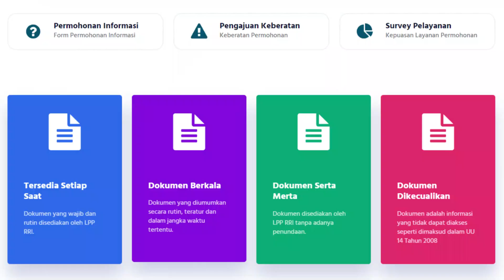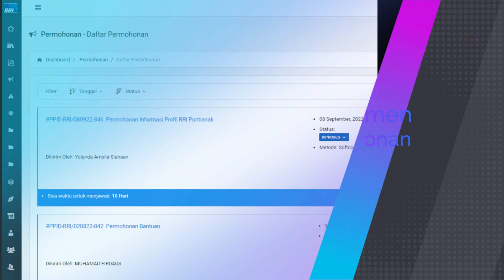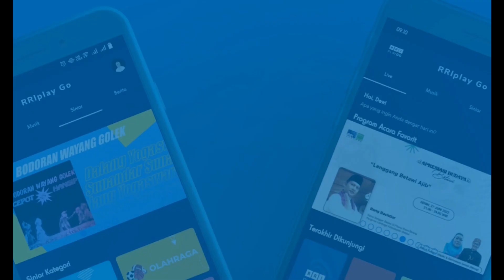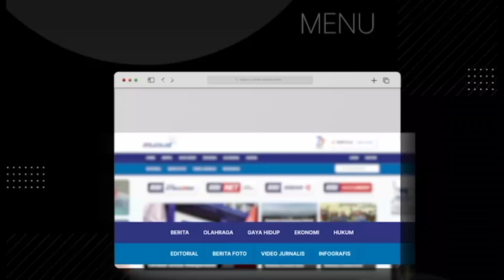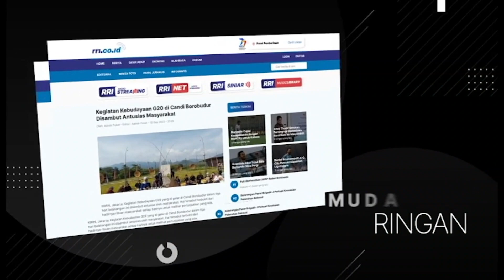LIve Music Juni 2023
Live Musik RRI Bandarlampung bersama UpSet The Start

Presenter    :  Ratu Reyna & Obi Riano

Upset The Start
- Kidnapped
- doja

A$rifa :
- Lonely
- reminiscin

Urboyarkan
- Friend Friend Friend
- Rainbow Bap